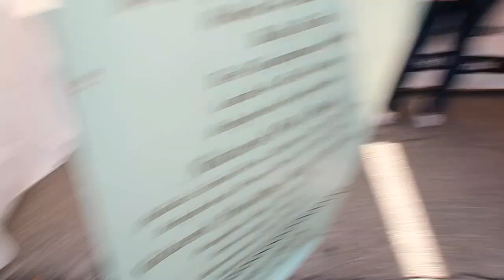A weekend with my corgis!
As everyone knows, I have two corgis now!
Chuck - 3 years old boy
Loonie - 5 months girl

This weekend in Toronto, we have several pet events plan to go check out. Please join us!
The first day, we visited Canada international center.
The Canadian Pet Expo is Canada's largest consumer pet show with hundreds of great vendors and high-energy entertainment. CPE Classic and Canadian Reptile Breeders are all high-energy, interactive, and are pet and family-friendly events. Also included in the weekend events Animal Ambassadors, Interactive Agility Pet Area, CKC Breeders Village, Meet the Breeds, Canada’s Largest Cat show,  Ontario Dog Groomers Association Rodeo Rescue, Canine Good Neighbour, Guest Speakers and the list of pet excitement grows.

The next day, we went to Newmarket Lions park for dog pool party.

feel free to check music I used in my video